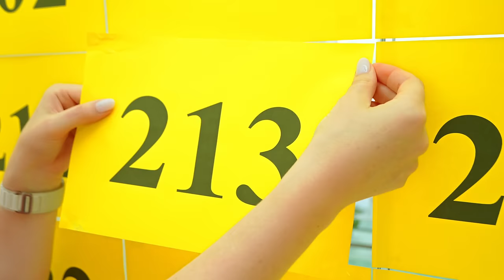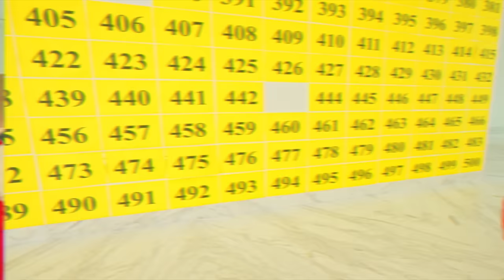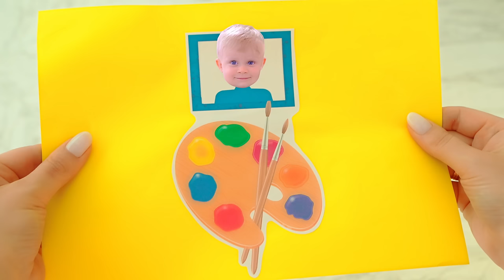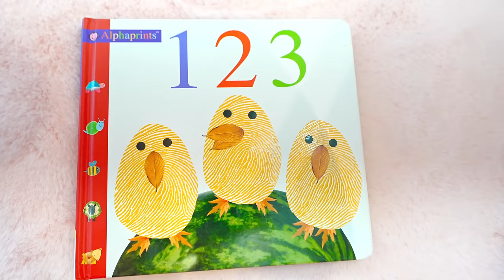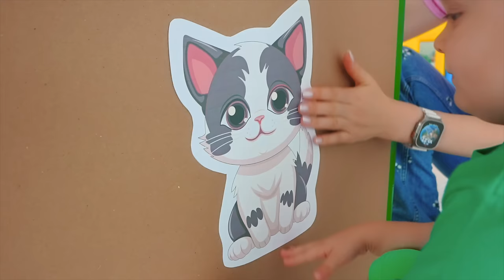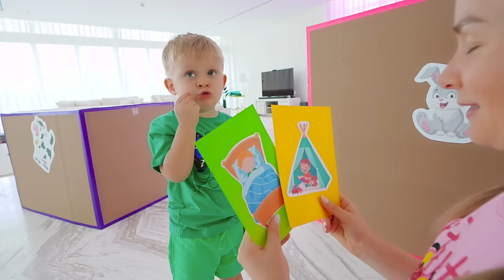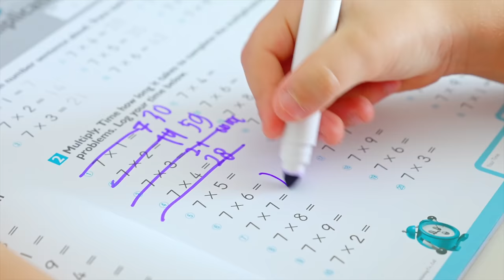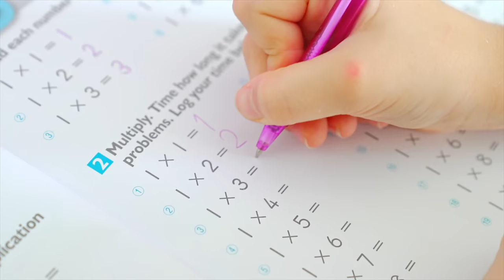100 Layers Challenge and other funny challenges for kids with Oliver and Mom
100 Layers Challenge and other funny challenges for kids with Oliver and Mom
@olivershow    oliver show
00:00 100 Layers Challenge
08:45 Balloons Cube Challenge
17:28 1000 Dares Challenge
23:57 24 Hours in the Baby Room
27:39  Index Card Challenge
33:42 Sister vs Brother Challenge